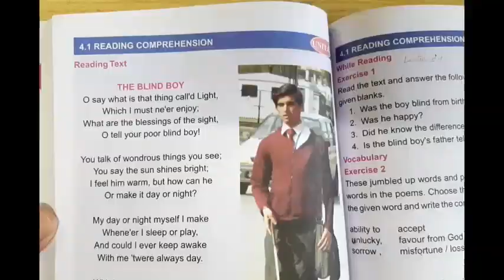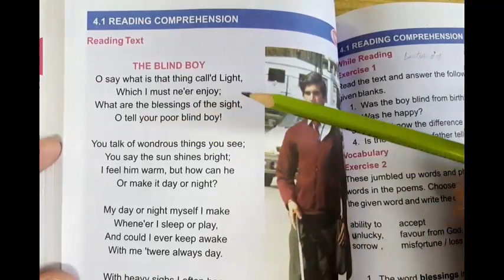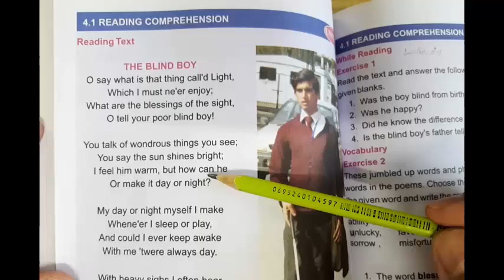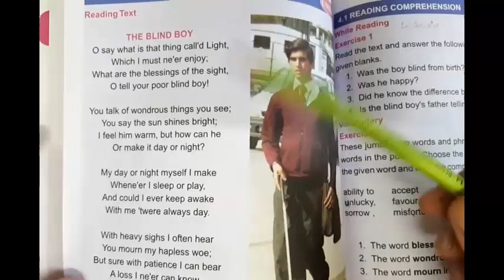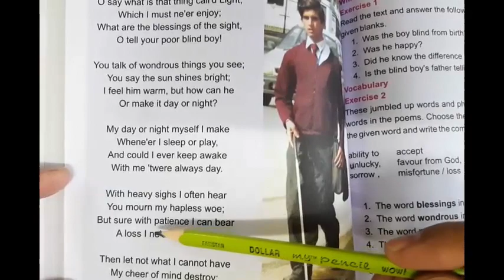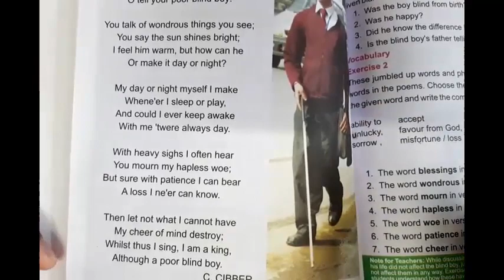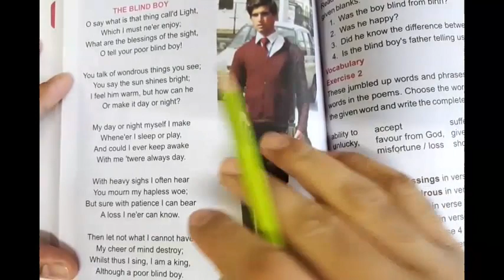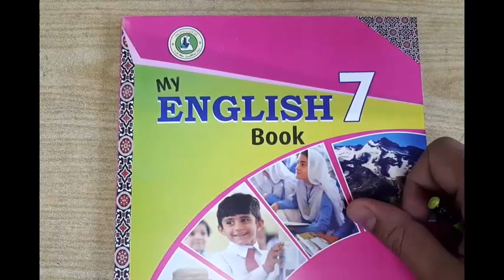VII ENGLISH (2T) LECTURE 1